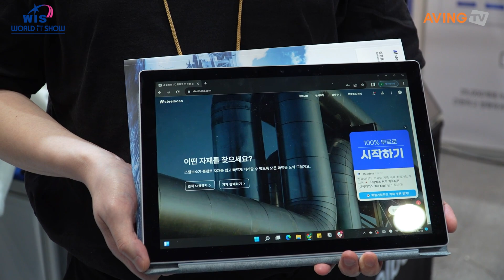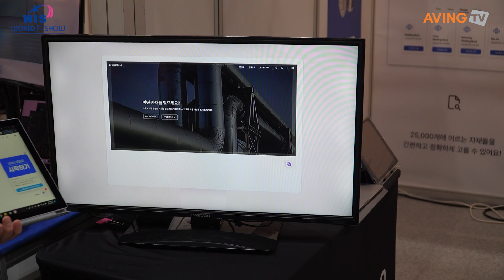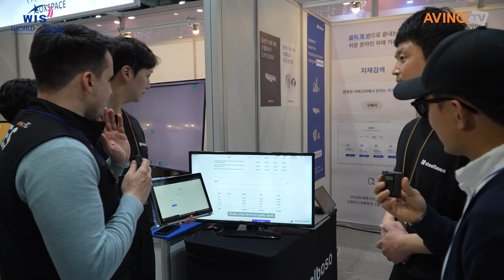마켓오브메테리얼, 2023 월드IT쇼서 플랜트 자재 거래 플랫폼 ‘스틸보소’ 공개한다... “견적 업무 효율화 지원!”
㈜마켓오브메테리얼(대표 조윤기)은 오는 4월 19일(수)부터 21일(금)까지 서울 코엑스(COEX)에서 열리는 '2023 월드IT쇼(WIS 2023)'에 참가한다고 밝혔다.

마켓오브메테리얼은 B2B 거래 시 발생하는 불편함을 해소하는 기술력과 서비스를 제공해온 기업이다. 현재 플랜트 자재 시장에서 효율적인 견적 관련 서비스를 제공하는 ‘스틸보소’ 플랫폼을 운영 중이며, 이를 통해 지난해 매출이 전년도보다 20배 성장하는 등 가파른 성장세를 나타내고 있다.

이어 이번 전시에서도 마켓오브메테리얼은 자사의 스틸보소를 재차 선보이며 고객 확대 전략을 본격화할 예정이다. 스틸보소는 자동 견적 및 최대 3개의 견적 비교, 거래 관리 기능을 제공해 고객들의 빠르고 효율적인 거래 업무 진행을 돕는다는 것이 회사 측 설명이다.

고객이 요청하는 즉시 입찰용 견적을 제공하는 자동 견적 서비스는 대량의 견적 데이터 및 거래 데이터를 분석해 구축한 가격 분석 시스템을 통해 제공된다. 가격을 확인하고자 하는 자재를 검색한 뒤, 이를 장바구니에 담아 입찰용 견적을 요청해 그 결과를 즉시 확인하도록 하는 방식이다.

구매용 견적의 경우 최대 3개의 견적을 제공해 비교할 수 있도록 하는 서비스도 제공한다. 다수의 공급업체에 연락해 그 가격을 직접 조사하는 소요를 획기적으로 줄일 수 있다. 단 한 번의 구매용 견적 요청으로 고객의 니즈를 모두 충족하는 베이스 견적과 특별한 경쟁력을 갖춘 2개의 옵션 견적을 제공하는 방식이다.

이 외에도 스틸보소 V2에선 고객들이 거래 진행 상황을 가시적으로 파악하고 관리하는 기능도 제공한다. 견적 요청부터 거래 완료에 이르기까지 전 과정이 데이터로 기록되며, 온라인으로 관련 문서를 열람하거나 다운로드할 수 있도록 하는 기능이다.

마켓오브메테리얼 관계자는 “이번 전시는 온라인 B2B 거래 채널을 확보한 기업이나 유통, 물류 기반 기술을 보유한 업체들도 대거 참여할 것으로 예상한다”라며, “참가 기업 간 네트워크나 해외 바이어와의 비즈니스 네트워크를 확보할 수 있을 것으로 기대하며, 나아가 신규 투자 유치 및 채용에도 많은 도움이 되길 바란다”라고 말했다.

이어 “스틸보소 서비스는 기획 당시부터 글로벌 서비스를 염두에 두었기 때문에, 신속한 글로벌 진출이 가능할 것이라고 자부한다”라며, “특히 올해는 싱가포르에 지사를 설립해 아세안 및 중동 시장 진출을 위한 교두보를 마련할 계획”이라고 말했다.

한편, 디지털 전환을 위한 원스톱 플랫폼 '월드IT쇼'는 차세대 첨단산업을 주도하는 대표 전시회이다. '세계의 일상을 바꾸는 K-디지털(Changing our life, K-Digital)'을 슬로건으로 하는 2023 월드IT쇼에는 △AI, IoT & ICT 융합서비스 △디지털 트윈 & 메타버스 △스마트 리빙 및 헬스케어 △로보틱스 △자율주행과 UAM 등 미래 모빌리티 △블록체인 & 보안 분야의 최신 기술과 제품들이 전시 및 소개된다. 아울러 참가 기업 중 가장 주목받는 기술과 제품을 대상으로 'WIS 2023 혁신상', '2023 대한민국 ImpaCT-ech 대상'을 시상한다.